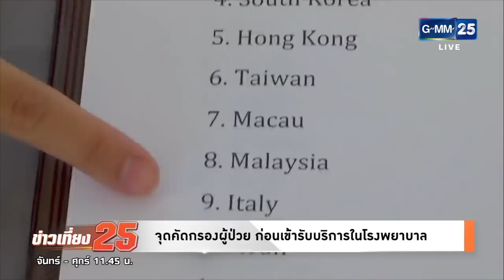เผยขั้นตอนการตรวจ COVID-19 ตามจุดคัดกรองต่างๆ | ข่าว GMM25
พบกับรายการข่าวของช่อง GMM25 คมชัด คัดเพื่อคุณ

GMM25 คมชัด คัดเพื่อคุณ